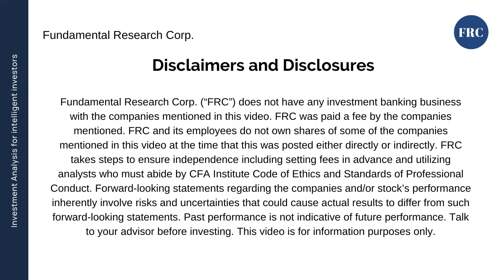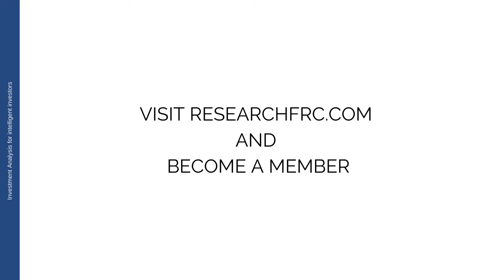This is Why Ross Beaty is Backing this Gold Junior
In this video our Head or Research Sid Rajeev discusses why Ross Beaty is Backing this Gold Junior

*FRC provides issuer paid coverage

Happy Investing!
FRC Team